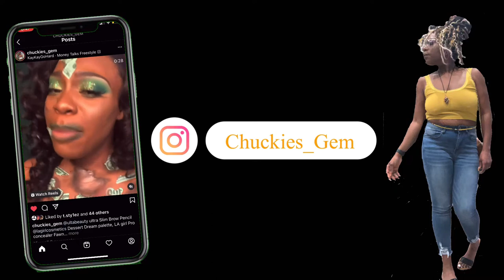Rainbow Sheep: Feeling Unmotivated + Ghost In My Home Where Is My Creativity?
Heyy Gems I'm backkkkkkk. It's been a long time I know. In this video, I will be completely transparent. I apologize for the awkwardness. I already know my vibrations are off. So if i am going to stand on being my true authentic self then I have to come with all parts of myself good and bad. I really hope you all enjoy this video and I hope that some of you can relate. let me know in the comments how you are dealing with stress and just maintaining a healthy mental space.

|Editing|
* Nikon D3400
*iPhone XR